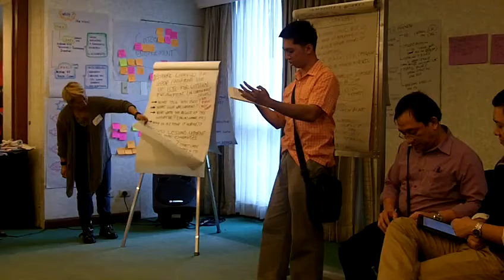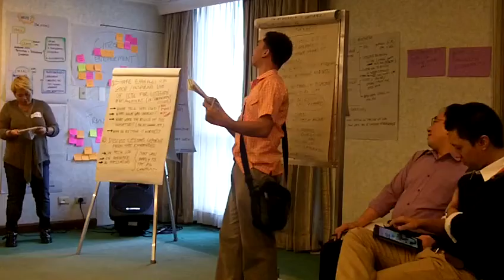SEATTI/HIVOS unconference participants share their learnings Video 1